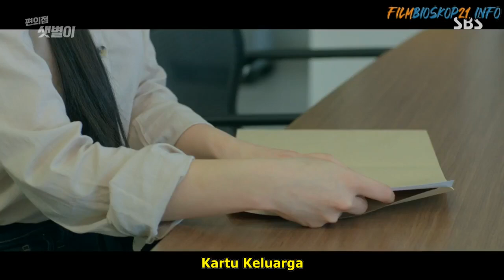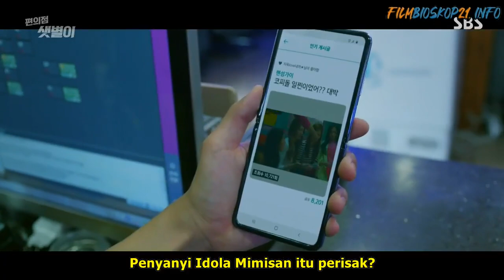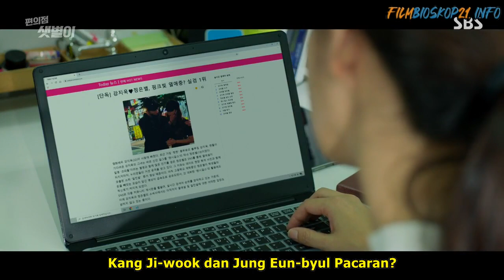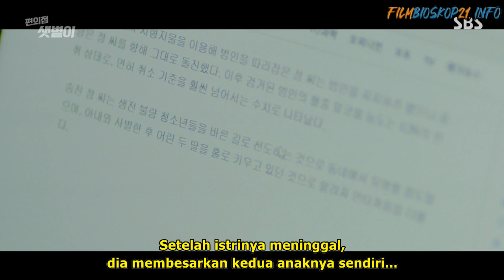Drama korea romantis keren backstreet rookie eps 13 sub indo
Choi Dae-Hyun (Ji Chang-Wook) bertemu dengan sekelompok siswa perempuan sekolah menengah, termasuk Jung Saet-Byeol (Kim You-Jung). Gadis-gadis itu terlihat seperti pembuat onar. Jung Saet-Byeol meminta Choi Dae-Hyun untuk melakukan tugas untuk mereka, yaitu membeli rokok dari sebuah toko. Choi Dae-Hyun membeli rokok untuk mereka dan Jung Saet-Byeol mendapatkan nomor ponselnya, tetapi ia tidak pernah mendapat telepon darinya. 4 tahun kemudian, Choi Dae-Hyun sekarang berusia 33 tahun. Dia menjalankan sebuah toko kecil setelah dia berhenti dari pekerjaannya di sebuah perusahaan besar. Dia mencari pekerja paruh waktu untuk bekerja shift malam di toko swalayannya. Jung Saet-Byeol datang ke tokonya dan dia segera mulai bekerja di sana. Dia bukan pembuat onar lagi. Jung Saet-Byeol sekarang adalah seorang mahasiswa dan dibimbing oleh moral yang kuat.